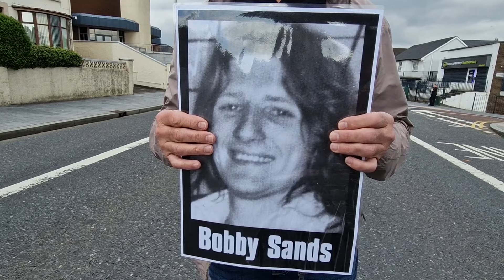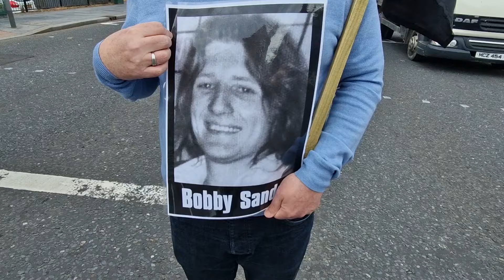Bobby Sands remembered by fellow hunger striker Pat Sheehan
During a white-line vigil commemorating the 43rd anniversary of the death of hunger strike martyr Óglach Bobby Sands MP, fellow hunger striker Pat Sheehan MLA remembers a meeting with Bobby in the H-Blocks as he embarked on hunger strike..